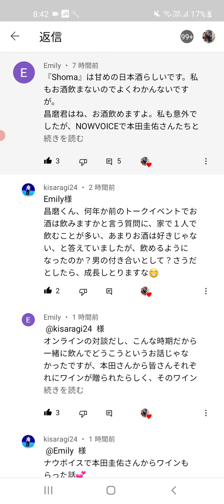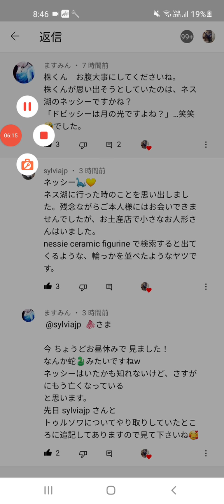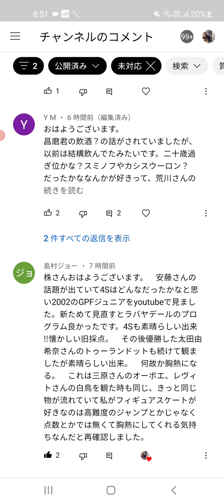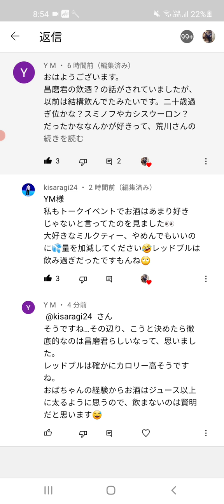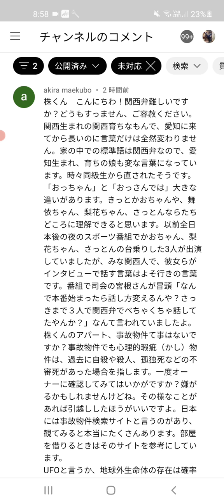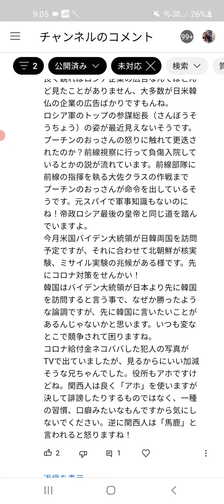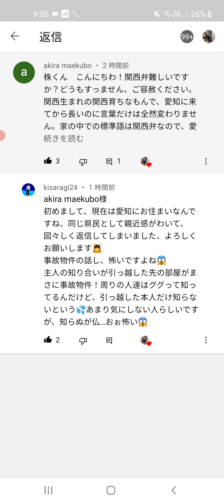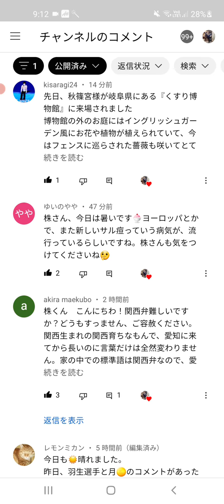宇野選手はお酒強いのか⁉️また、怖い病気等が流行ってるらしいので、注意ですね。